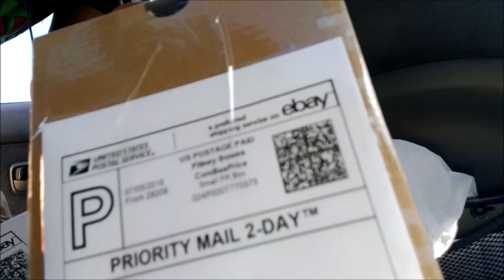RealLifeofKia - 4th of July + HER MRS CAST !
Fourth of July week, topping it off with a trip to Columbia to film the rest of my HER MRS. scenes! Hopefully Sept.